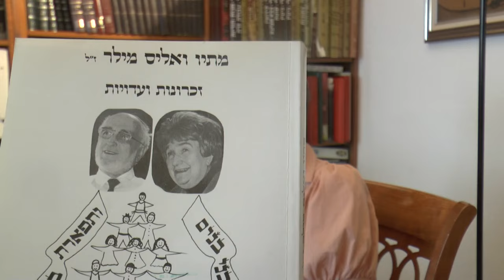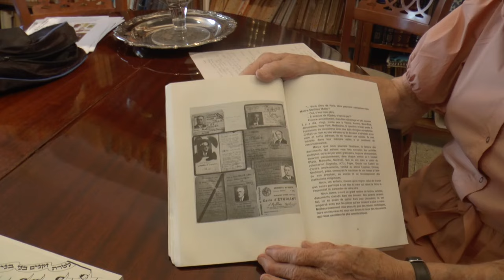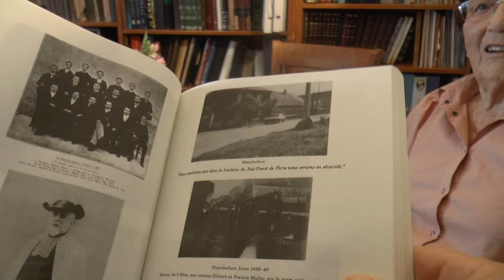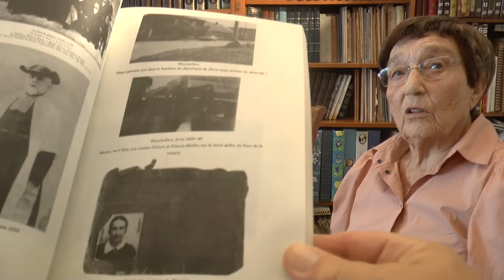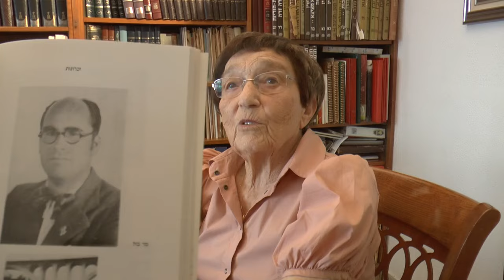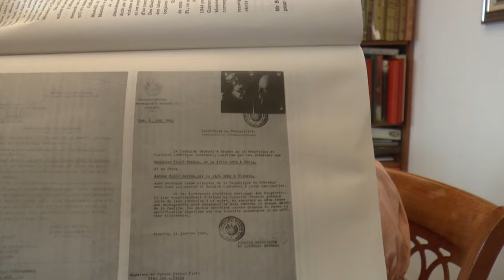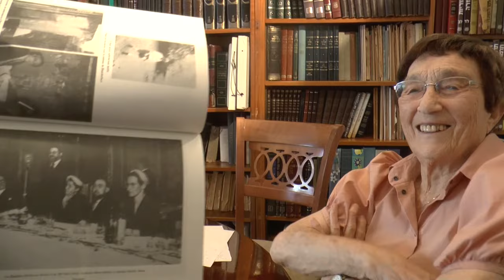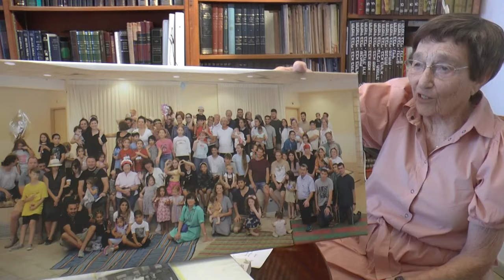Oour family escaped from France to Switzerland during the Holocaust, Miriam Gross in hebrew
Oour family miraculously escaped from France to Switzerland during the Holocaust, Miriam Gross Hebrew